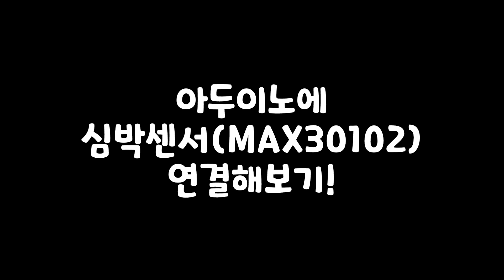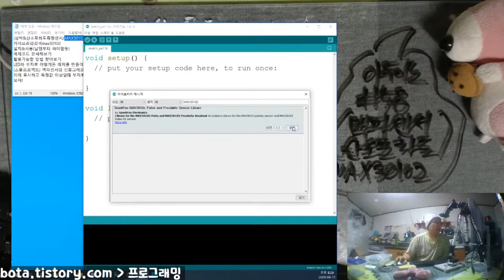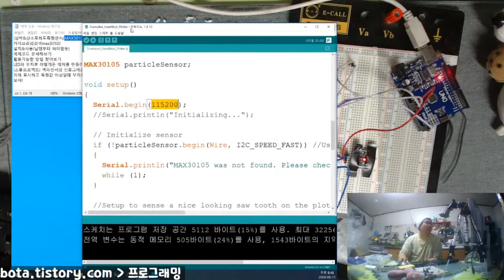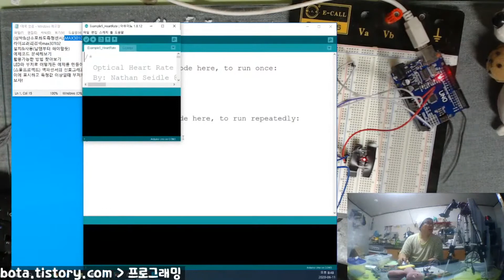아두이노에 심박센서(max30102) 연결하는 방법!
심박센서는 심장박동수를 bpm이라는 값으로 표현할 수 있는 센서입니다~!
본 영상은 녹칸다의 아두이노 강의 58편의 일부분을 요약한것입니다~~!